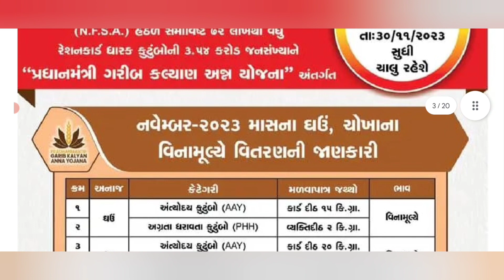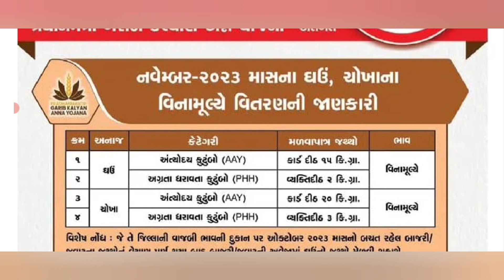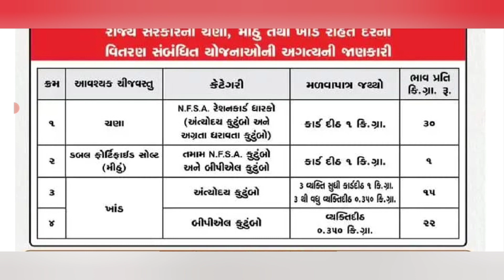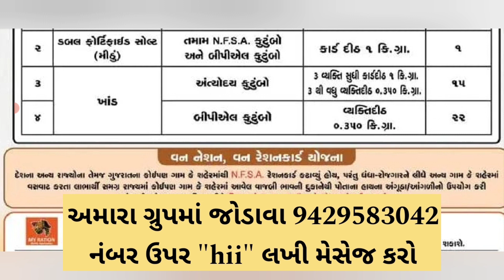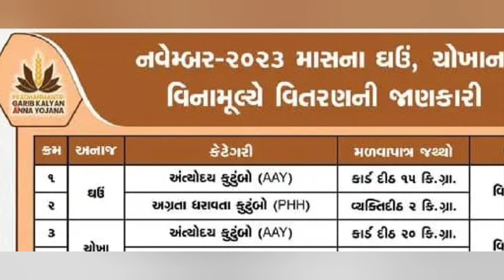NFSA રેશનકાર્ડ ધારકો માટે "પ્રધામંત્રી ગરીબ કલ્યાણ અન્ન યોજના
NFSA રેશનકાર્ડ ધારકો માટે
"પ્રધામંત્રી ગરીબ કલ્યાણ અન્ન યોજના જુઓ નવેમ્બર મહિનાના ઘઉં ચોખાના વિનામૂલ્યે વિતરણની જાણકારીSARKARI YOJANA